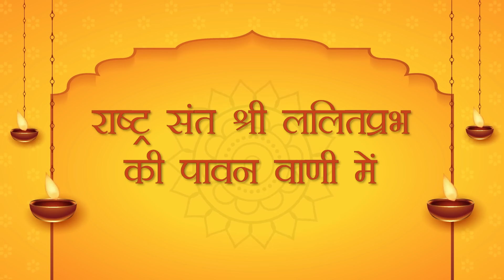केवल एक शब्द में समझिए सुखी जीवन जीने का सीक्रेट| राष्ट्र-संत श्री ललितप्रभ जी का प्रवचन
विशेष सूचना:
1. राष्ट्रसंत श्री ललितप्रभ जी द्वारा लिखित शानदार साहित्य, संबोधि टाइम्स मैगजीन, जीने की कला से जुड़े हुए कोटेशन वाले टेबल कैलेंडर, वीडियो और ऑडियो प्रवचनों व भजनों की पेनड्राइव मंगवाएं। संस्था द्वारा लागत से भी कम मूल्य पर उपलब्ध।
2. साहित्य सूचना – राष्ट्रसंत श्री ललितप्रभ जी के प्रवचनों की लोकप्रिय 21 किताबों का सेट संस्था द्वारा मात्र 800 रुपए में उपलब्ध। मंगवाएं और इन विशिष्ट किताबों को पढ़ने का सौभाग्य लें।
3. निवेदन : हर महीने घर बैठे मंगवाएं संबोधि टाइम्स मैगजीन। राष्ट्रसंत श्री ललितप्रभ जी के द्वारा लिखित जीवन को चार्ज करने वाली रंगीन मासिक पत्रिका। आजीवन शुल्क मात्र 1000 रुपए।
4. विशेष निवेदन नववर्ष पर मित्रों को उपहार देने के लिए मंगवाएं मोटिवेशनल वार्षिक टेबल कैलेंडर ' सुप्रभातम'। दुनिया के बेहतरीन कैलेंडरों में से एक। राष्ट्रसंत श्री ललितप्रभ के 365 पावरफुल वचन। लागत मूल्य मात्र 90 रुपए।
5. पेनड्राइव सूचना: राष्ट्रसंत श्री ललितप्रभ जी के प्रवचनों का नया पेनड्राइव सेट संस्था द्वारा लागत से भी कम मूल्य पर जारी। 16 GB की अलग-अलग 11 पेनड्राइव का सेट उपलब्ध है।

shri lalit prabh ji,
Rashtra Santh,
Pravachan,
Soch ko sakaratmak kaise banaye,
Kaise soche ki safalta mil jaaye,
Sakaratmak kaise sochana chahiye,
Sakaratmak sochne ke liye kya Kare,
Sakaratmak soch kya hai,
Sakaratmak kaise soche,
Sakaratmak soch ki Shakti,
Sakaratmak soch per kahani,
Sakaratmak soch kaise laye,
केवल एक शब्द में समझिए सुखी जीवन जीने का सीक्रेट,
कैसी रखें सोच कि खुल जाए सुख, शांति और सफलता के 100 द्वार,
सोच को सकारात्मक बनाने वाली शानदार कहानियां,
आखिर सोच को कैसे बनाएं सकारात्मक और शक्तिशाली,